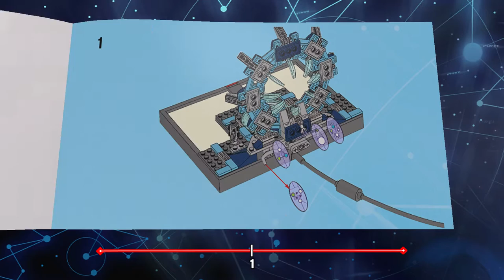Lego Dimensions I Capítulo 2 I Lets Play I Español I XboxOne I 1080p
Gameplay sobre Lego Dimensions para XboxOne, una vuelta de tuerca al genero de moda tipo Disney Infinity y Skylanders.

Exploraremos mundos en busca de nuestros amigos y luchando contra las fuerzas del mal.

PD: Esta en Español Latino porque el juego no salio en España.